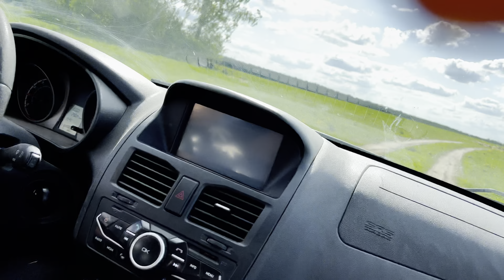БАРАБИНГИ В ОКРУЖЕНИИ ЦВЕТОВ НАПАЛИ НА СЛЕД ЧЕРЕМШИ ! Путешествие по диким местам !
Первое большое путешествие с детьми на природу ! Цветы !